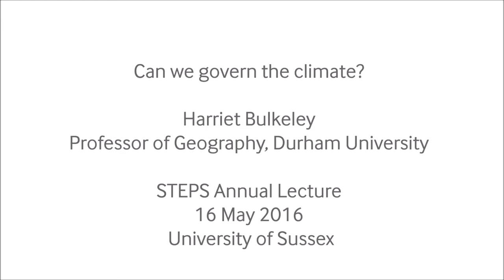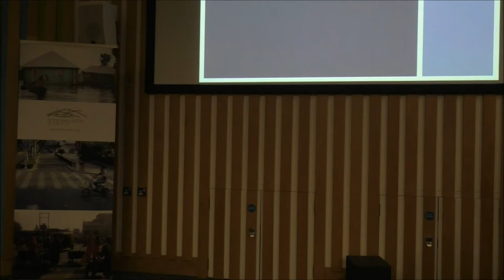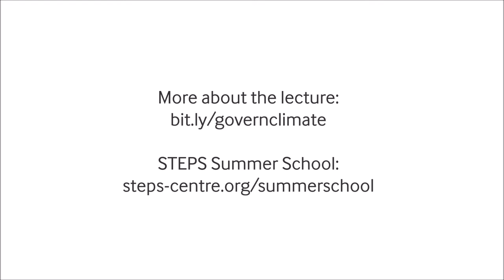Harriet Bulkeley: "Can we govern the climate?"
Harriet Bulkeley, Professor of Geography at Durham University, gives the STEPS 2016 annual lecture at the University of Sussex. The lecture is connected to the STEPS Summer School on Pathways to Sustainability.